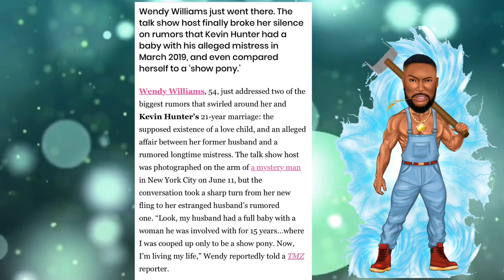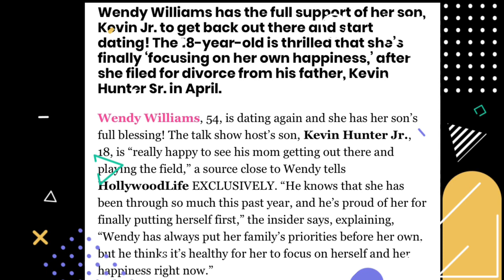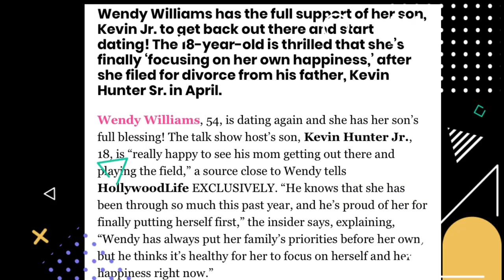WENDY WILLIAMS FINALLY REACTS TO KEVIN’S CHEATING AND SAYS SHE WAS JUST A SHOW PONY